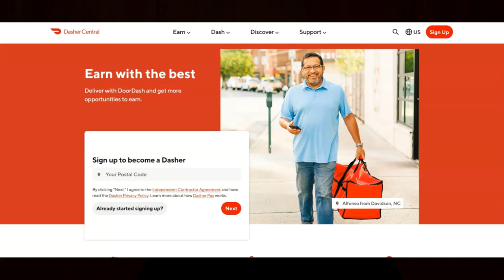Why You Need More Than One Source Of Income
In this video I share why you need more than one source of income. If you are interested in learning why you need more than one source of income then I recommend that you watch this video.